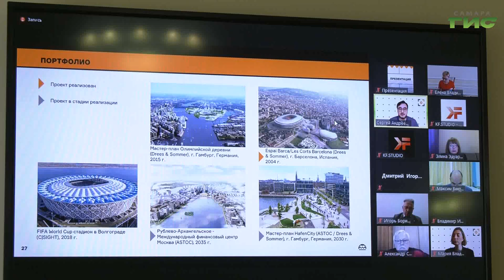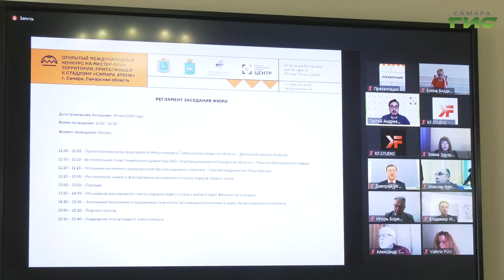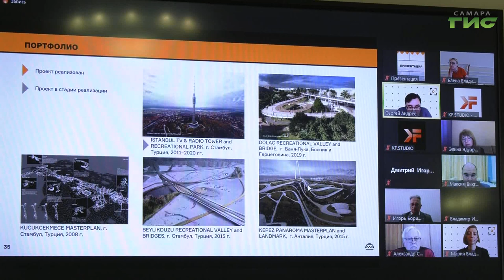Стартовал конкурс по выбору архитекторов, которые будут развивать территорию у "Самара Арены"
Четвёрку финалистов определили эксперты. Сегодня состоялось заседание жюри открытого международного конкурса на разработку мастер-плана территории, прилегающей к стадиону "Самара Арена". Были рассмотрены 27 заявок от компаний, которые обустраивали лучшие мировые площадки. Теперь победители должны представить проекты застройки из которых будет выбран лучший. Олег Зверев следил за ходом голосования.